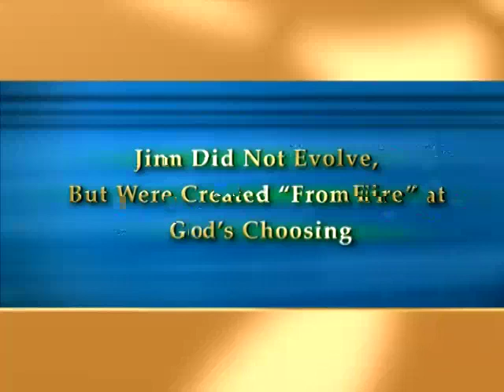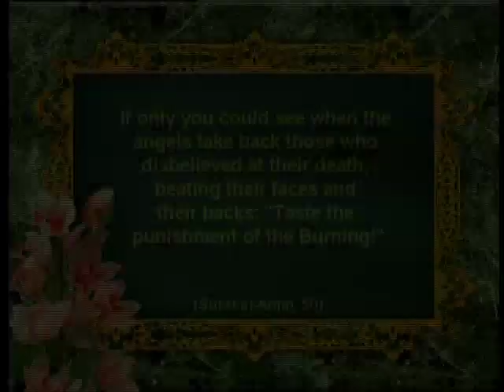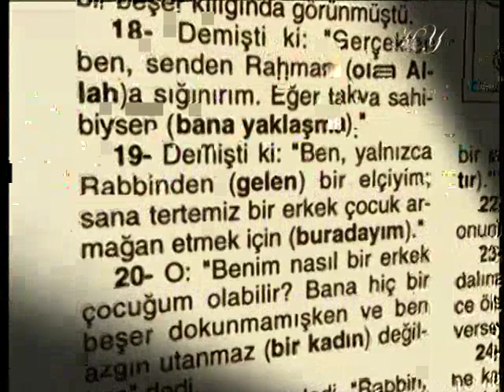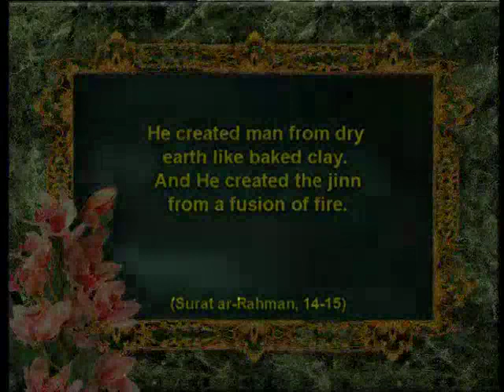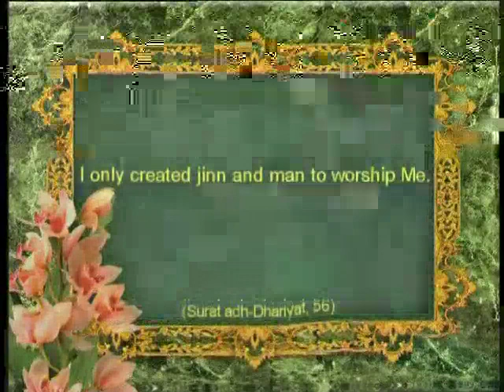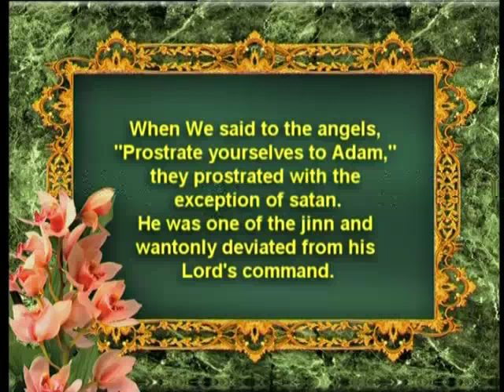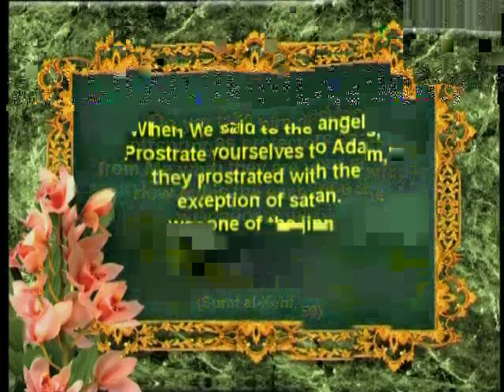Our Lord's matchless forms of creation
From "The Qur'an refutes Darwinism" documentary